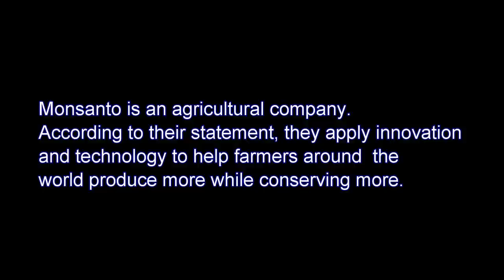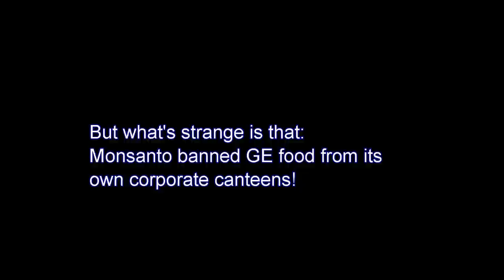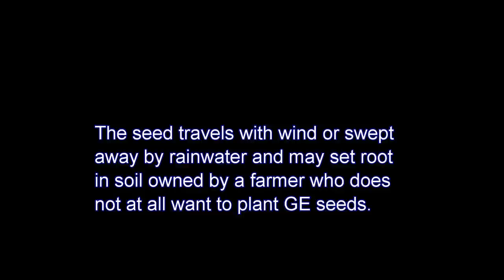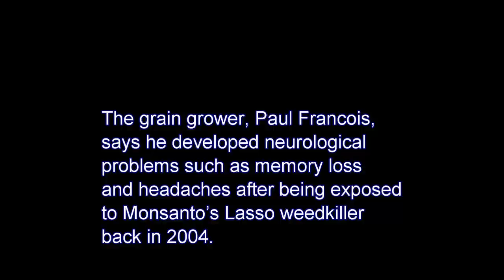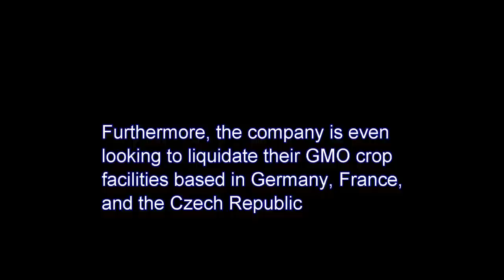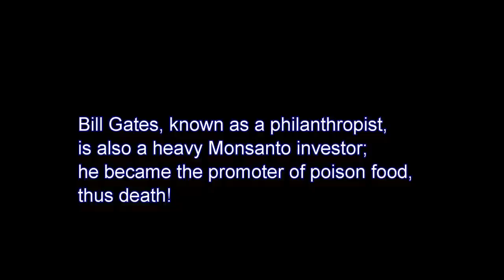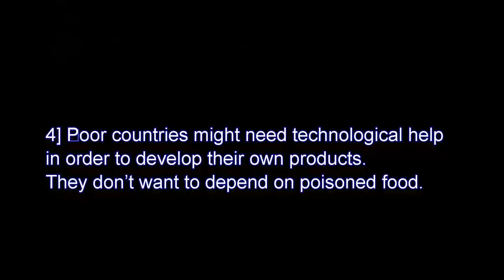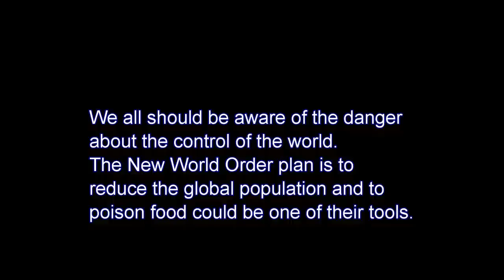Monsanto Exposed!: World Food Order!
Monsanto's Big Lie Exposed: Roundup Ready Soybeans Use 2-5 Times More Herbicides Than Non-GE Varieties

by Dr. Charles Benbrook

For those unfamiliar with the basics of soybean herbicides and the impacts of GMO/RR (Roundup Ready) soybeans on use rates, the simple facts are these.

In the early to mid-1980s, most soybean herbicides were applied in combinations, and at a combined rate between 0.75 to 1.5 pounds per acre. These are sometimes today called the "traditional" soybean herbicides or weed management systems (see below).

By the mid- to late 1980s and throughout the 1990s, the pesticide industry developed and marketed dozens of new, low-dose soybean herbicides in the imidazolinone and sulfonylurea classes. These products are applied typically in the 0.05 pounds active ingredient per acre to 0.2 pounds per acre range. Often, two active ingredients are required, resulting in total per acre application rates of 0.1 to 0.3 pounds per acre.

To this day, some acres are still treated with the old conventional herbicides applied at rates between 1.0 and 2.0 pounds per acre, again mostly in combinations. In recent years about 15% of acres are treated with trifluralin at about .9 pounds/acre and another 16% or so with pendimethalin at .97 pounds per acre. These products are typically supplemented with an application of another herbicide, and in some cases are used prior to planting RR beans.